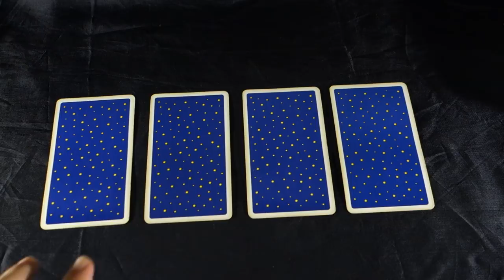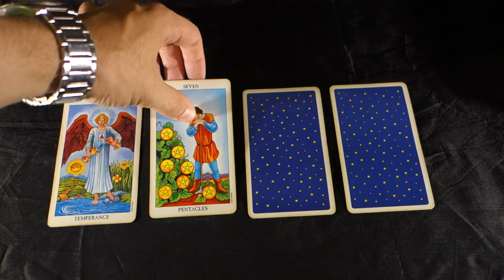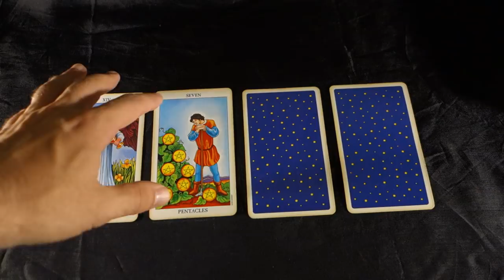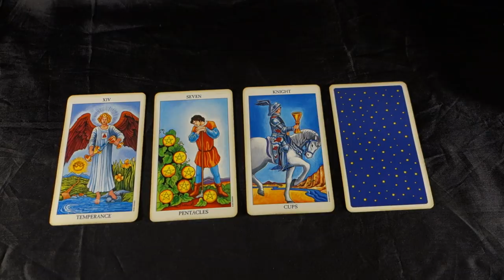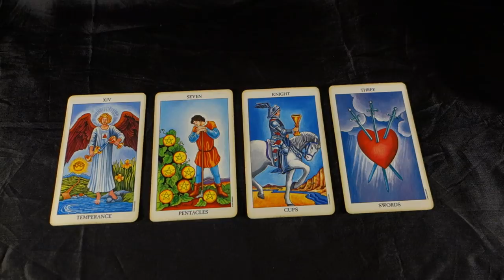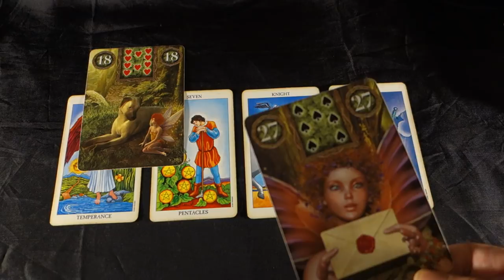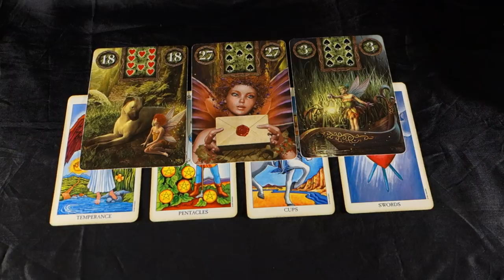SCORPIO - DO WHAT U HAVE TO DO! Scorpio Weekly Tarot Reading August 13-19 2018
SCORPIO - DO WHAT U HAVE TO DO! Scorpio Weekly Tarot Reading August 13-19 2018 Get your August 2018 EXTENDED LOVE AND CAREER reading